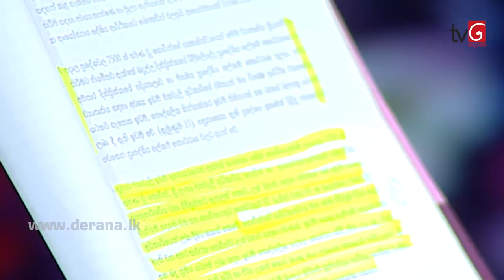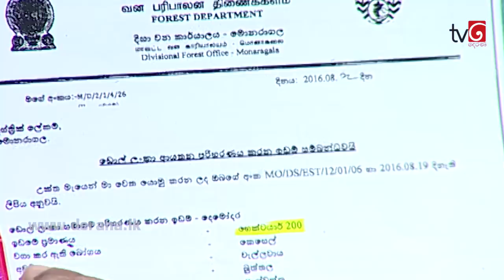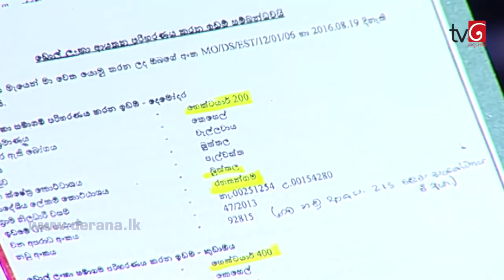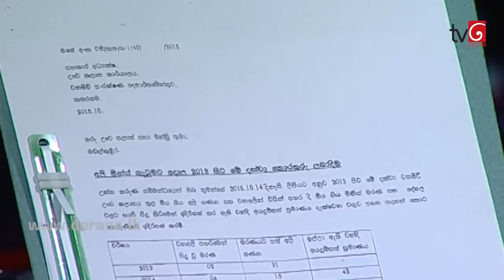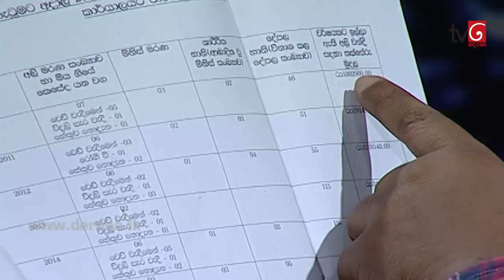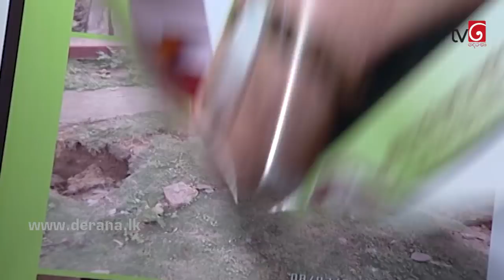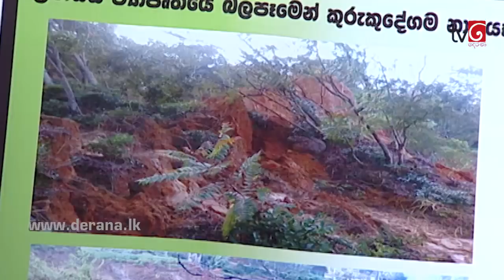360 with Samantha Vidyarathna - 15th May 2017